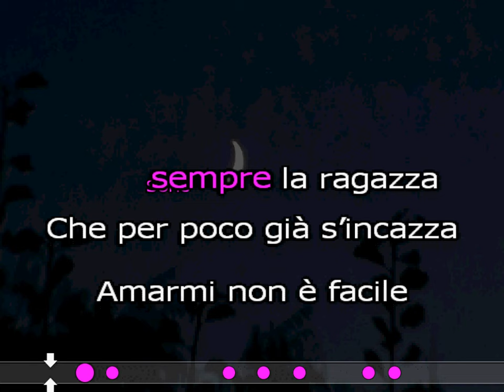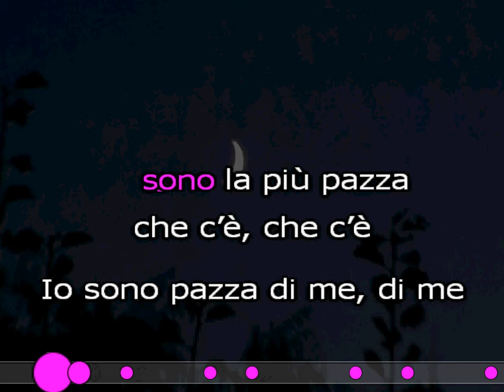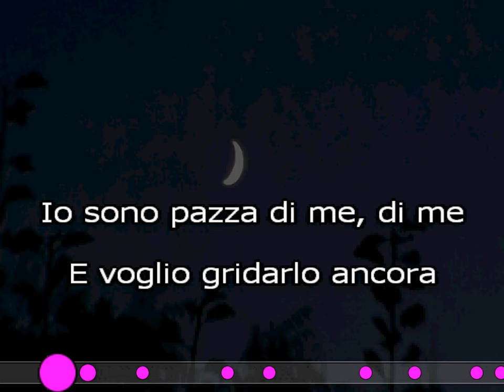PAZZA LOREDANA BERTE' KARAOKE SANREMO 2024 test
SANREMO 2024
Loredana Bertè
Pazza